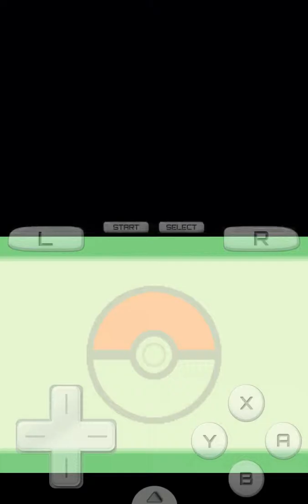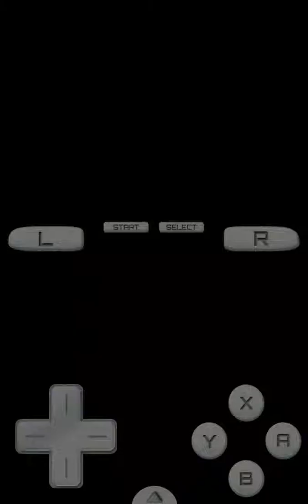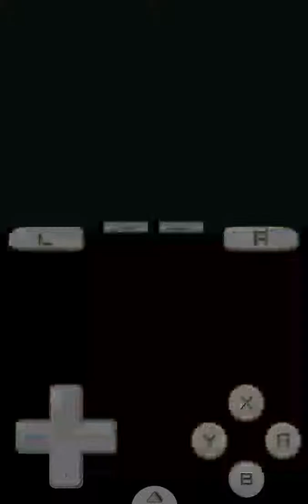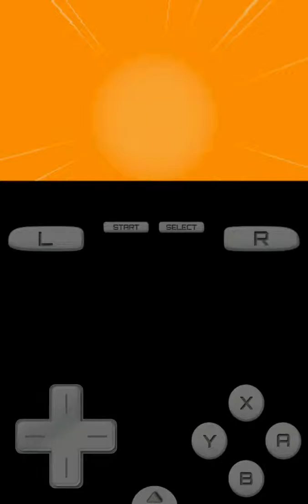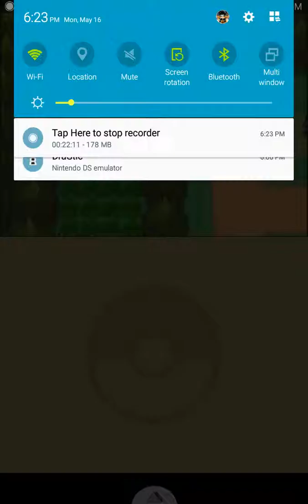Pokemon Platinum Ep 2 Babe Magnet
So the first episode of this got really good feedback so I decided as a gift to upload part two of the series right now in this episode we learn that it's not very hard to run into girls but it is harder trying to find the Pokemon you want if you guys want to see two episodes of this a day let me know in the comments below leave a like if you guys like the video and if you don't like it comment below what I can do to fix it thank you guys for all the support